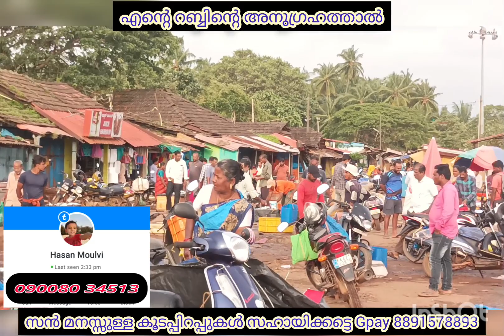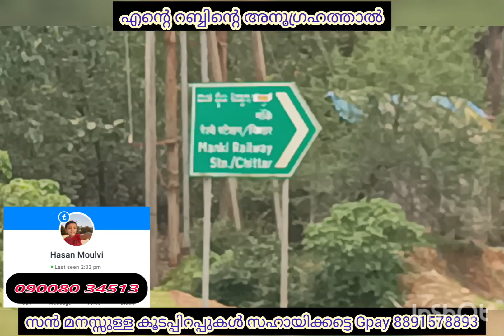രാവിലെ ഇട്ട വീഡിയോയിലെ കൂടപ്പിറപ്പിന്റെ നമ്പർ 090080 34513 today Murudeshwar stay Alhamdulillah